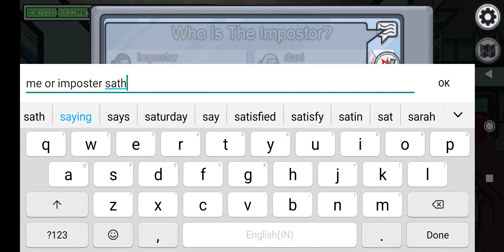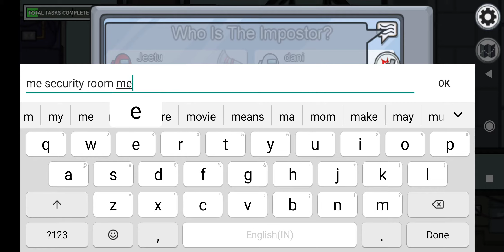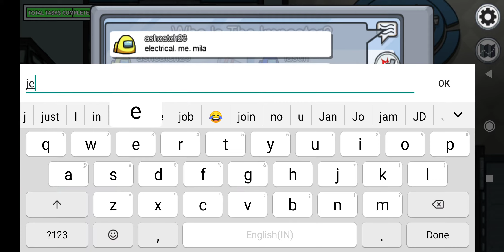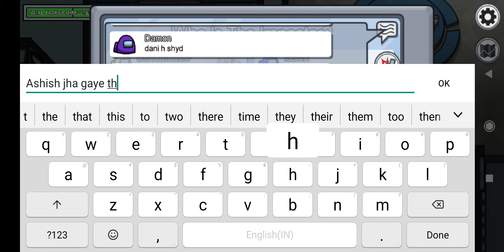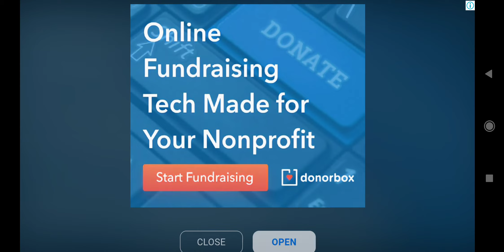🔴AMONG US WITH FRIENDS